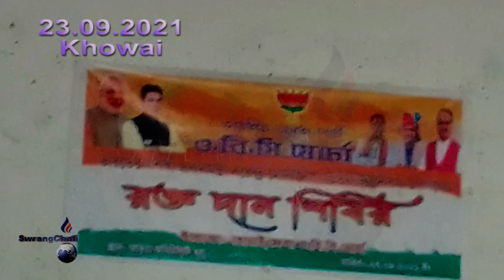|| THWI RIMUNG SIKARTHAI PANDA SONGCHAJAKHA KHOWAI OBC MORCHANI BUKHAKTWI || KHOWAI JAMBURAO ||